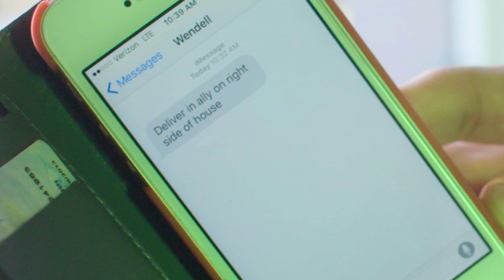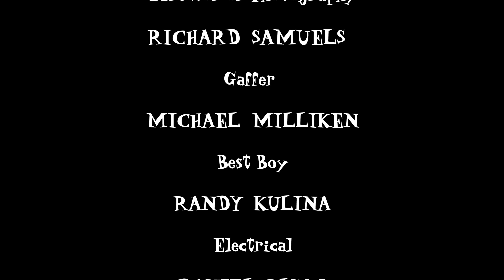.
GANJA DELIGHT.   Episode "GOODIE BAG"

Web Series about a Marijuana delivery service